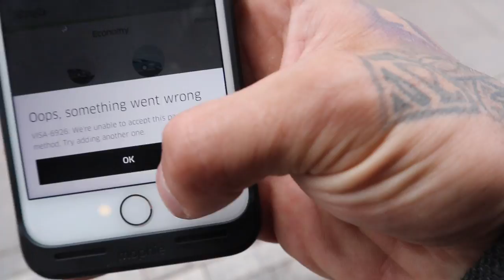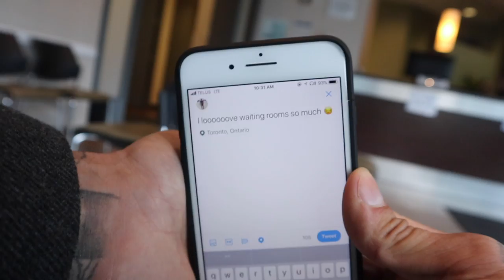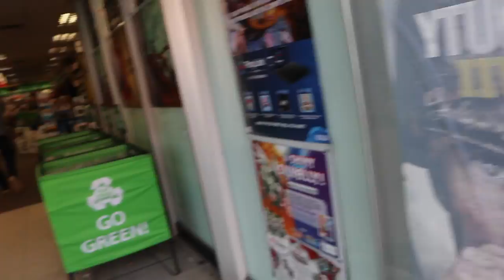I CAN’T BELIEVE THIS HAPPENED TO ME | LESSON LEARNED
Actions always have consequences 🤦🏻‍♂️ see what I did to myself after Halloween 🎃